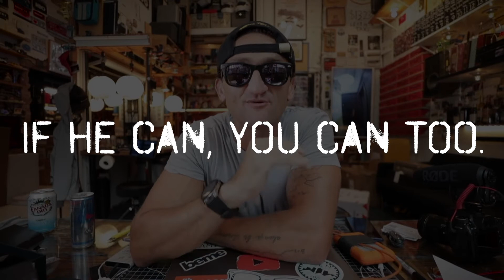Why Casey Neistat running 4 marathons in a week is the answer to a lot of your problems?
Casey Neistat, one of my favorite creators, just uploaded a video last night which I think should be a real eye opener for many.

At 37, after several operations he still finds the time and dedication to run 105+ miles in a week. If he can do something like that you can too if you put the work in.

It's okay to make plans but it's more important to execute.

If you want to collaborate let's get connected.